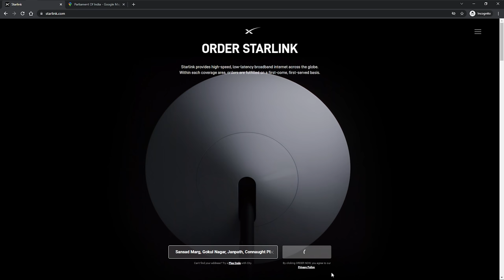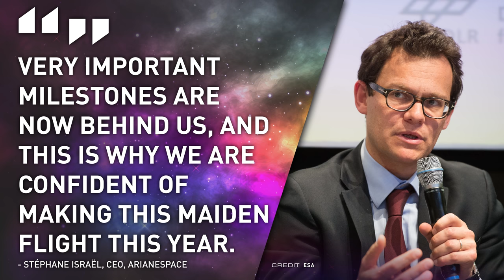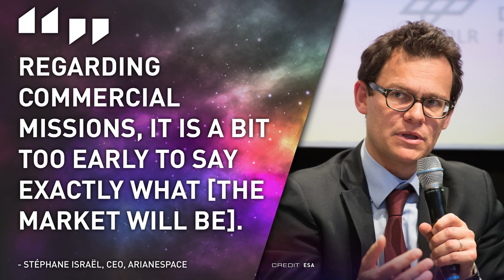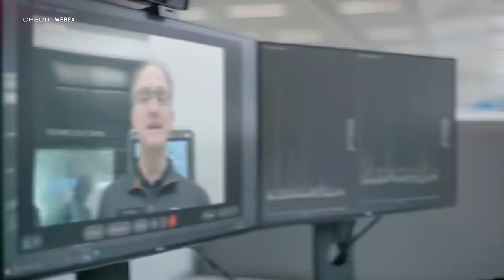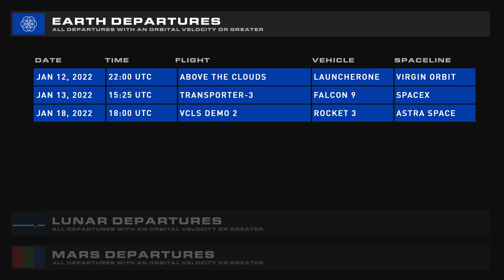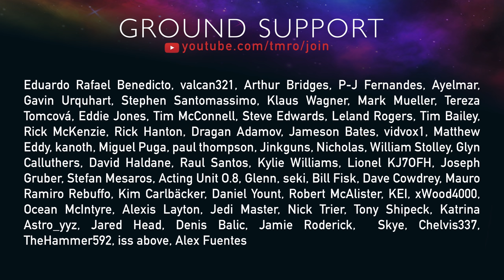Alexa’s Flying to the Moon | TMRO:News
Welcome everybody to the latest installment of TMRO:News. In this week's episode, Ryan talks SpaceX Catch arm tests and other Starship updates, Arianespace's plans for 2022, what happened to Russia's Angara rocket, Astra setting up at Cape Canaveral, and the latest and greatest in Space Traffic, with Dr. Tamitha Skov taking up your Space Weather update.

00:00 | Intro
00:20 | SpaceX Update
04:05 | Arianespace’s 2022 Transition
06:21 | Why Angara Failed
06:42 | “Alexa, Ignite SRBs”
08:55 | Astra is setting up at Cape Canaveral
09:23 | Space Traffic
10:02 | Upcoming Launches
10:26 | Space Weather w/ Dr. Skov
13:42 | Thank you TMRO Citizens!
14:13 | Thank you for watching and Goodbye!